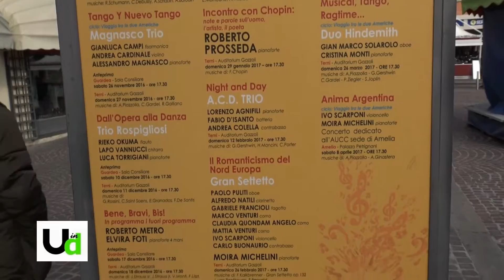Araba Fenice, la stagione entra nel vivo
Buona partenza per la stagione musicale dell'Araba Fenice che  domani apre agli appuntamenti del periodo di Natale